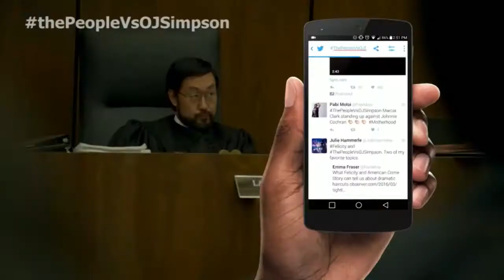Nina Jacobson Receives the HRC Visibility Award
TV Producer & creator Ryan Murphy presents the HRC Visibility Award to Producer Nina Jacobson, who has shown that being out in Hollywood is the best way to bring about change and celebrate diversity.